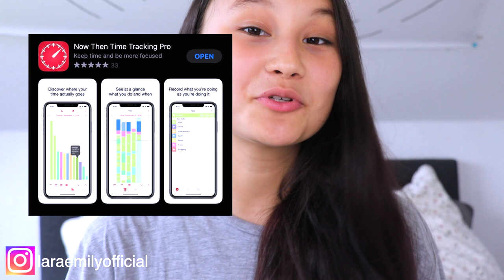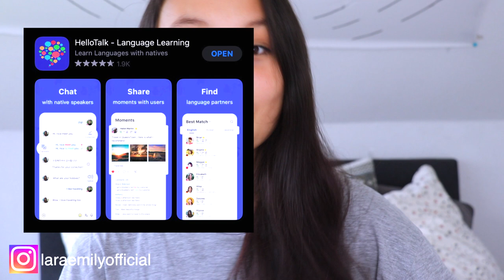7 APPS FÜR PRODUKTIVITÄT & ORGANISATION | Nützliche Apps, um deine Produktivität zu steigern 2020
apps für produktivität, produktivität, organisation, appempfehlungen, whats on my phone

•podcast: GUT GENUG

have fun!

xx emmy